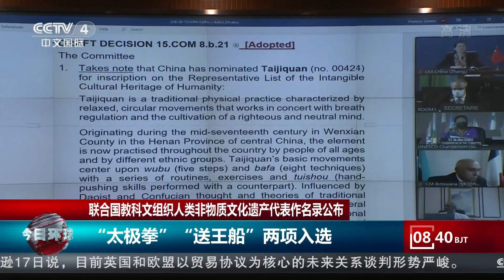联合国教科文组织人类非物质文化遗产代表作名录公布 |《今日环球》CCTV中文国际